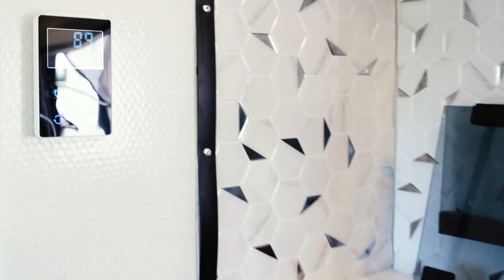2024 INTERNATIONAL RV LIV 23BH For Sale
If you LOVE the outdoors but don t quite love sleeping in a tent, then this newly designed LIV 23BH is PERFECT for you! This travel trailer features a Master Sleeping Space with a Queen-Sized Mattress, a Full Kitchen equipped with a Convention Oven, 3-Burner Stovetop, and Glass Stove Cover to provide more counter space! This spacious unit is jam-packed with Ample Storage inside and out! Call or stop by today to see if this unit is still available!
Status: Not Ready
TRAVEL TRAILER